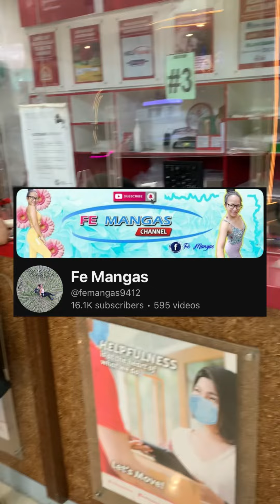登録さんにプレゼント GIFT TO SUBSCRIBERS /Bene Chan T SHIRT/MINNA ARIGATOU GOZAIMASU💜🙏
Hello everyone ..very greatful to welcome you  in my channel..Hope you like and happy again

こんにちは。
今回の動画は登録さんに感謝のプレゼントです
アンゴノリザールのLBCに行きました。